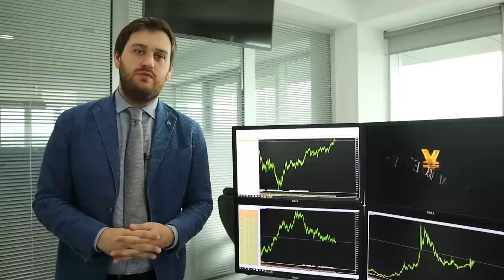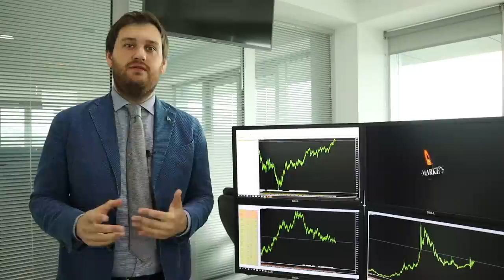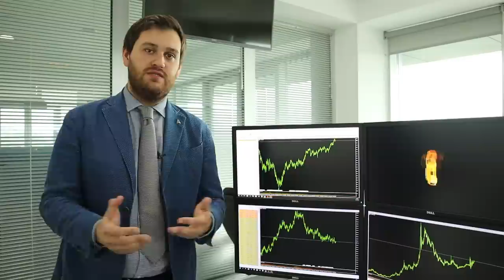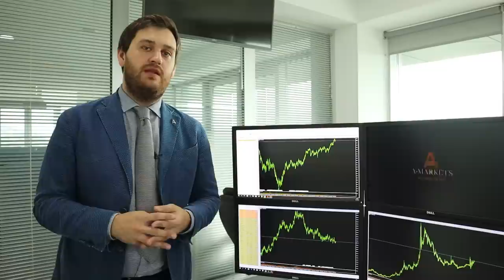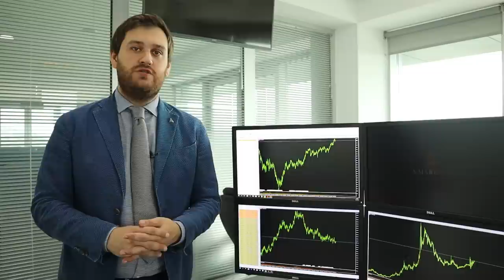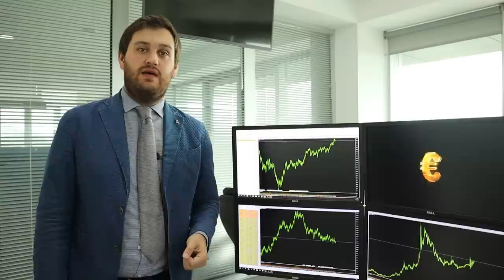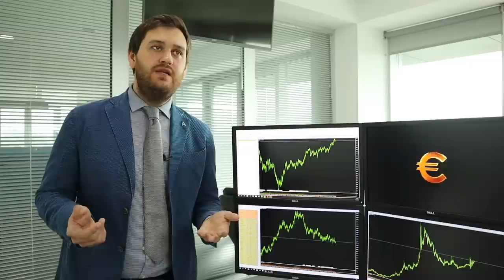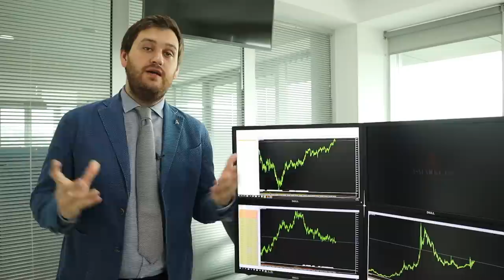Супер среда или как заработать на волатильности?